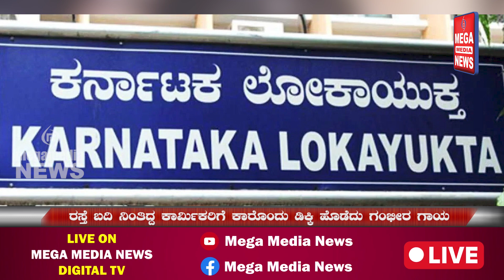Mangalore || Mega Media Top 10 News || Aug 31,2023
ದ.ಕ. ಜಿಲ್ಲಾ ಕಾರ್ಮಿಕ ಪರಿಷತ್ (ರಿ.) ಸ್ಟೇಟ್ ಬ್ಯಾಂಕ್ ಪರಿಸರದ ವ್ಯಾಪಾರಿಗಳು ಬಸ್ ಸಂಚಾರ ಮೊದಲಿನಂತೆ ಸ್ಟೇಟ್ ಬ್ಯಾಂಕ್ ಗೆ ಬರುವಂತೆ ಒತ್ತಾಯಿಸಲು ತುರ್ತು ಸಮಾಲೋಚನಾ ಸಭೆ ನಡೆಸಿದರು

ಬಂಟರ ಯಾನೆ ನಾಡವರ ಮಾತೃಸಂಘದಿಂದ ಸೆ.3ರಿಂದ 21ರವರೆಗೆ ಗಣೇಶೋತ್ಸವ ಆಚರಣೆ - ಅಜಿತ್ ಕುಮಾರ್ ರೈ ಮಾಲಾಡಿ

ಬಂಟ್ವಾಳ ತಾಲೂಕು ಆಡಳಿತದ ವತಿಯಿಂದ ನಡೆದ ಬ್ರಹ್ಮಶ್ರೀ ನಾರಾಯಣಗುರು ಜನ್ಮ ದಿನಾಚರಣೆಯನ್ನುಬಂಟ್ವಾಳ ಶಾಸಕ ರಾಜೇಶ್ ನಾಯ್ಕ್ ಉಳಿಪಾಡಿ  ಉದ್ಘಾಟಿಸಿದರು

ಪುದುವೆಟ್ಟು ಕುಬಲ ನಿವಾಸಿ ಸ್ವರಾಜ್ (24) ಎಂಬ ಯುವಕ ನೇಣು ಬಿಗಿದು ಆತ್ಮಹತ್ಯೆ ಮಾಡಿಕೊಂಡ ಘಟನೆ ತಾಲೂಕಿನ ಪುದುವೆಟ್ಟು ಎಂಬಲ್ಲಿ ಗುರುವಾರ ನಡೆದಿದೆ

ಅಜೆಕಾರು ನಾಡಕಚೇರಿಗೆ ಲೋಕಾಯುಕ್ತ ಅಧಿಕಾರಿಗಳು ದಾಳಿ ನಡೆಸಿದ್ದು, ಈ ವೇಳೆ ನಿಜಾಮ್ ಎಂಬ ಕಂದಾಯ ಸಿಬ್ಬಂದಿಯೊಬ್ಬರು ಅಧಿಕಾರಿಗಳ ಬಲೆಗೆ ಬಿದ್ದಿದ್ದಾರೆ

ಪಕ್ಕದ ಮನೆಯ ಬಾವಿಗೆ ಹಾರಿ ಸಂತೋಷ್ ಪೂಜಾರಿ (42) ಎಂಬವರು  ಆತ್ಮಹತ್ಯೆ  ಮಾಡಿಕೊಂಡ ಘಟನೆ ಮೂಡುಬಿದಿರೆ ತಾಲೂಕಿನ ಬೆಳುವಾಯಿಯಲ್ಲಿ ಗುರುವಾರ ಮುಂಜಾನೆ ನಡೆದಿದೆ

ಕಾಂಗ್ರೆಸ್ ಸರಕಾರ  ಗೃಹ ಜ್ಯೋತಿ ಹೆಸರಲ್ಲಿ ಇಡೀ ರಾಜ್ಯವನ್ನು ಕತ್ತಲಿನಲ್ಲಿ ಇರಿಸಿದೆ  ಎಂದು ಬಿಜೆಪಿ ರಾಜ್ಯಾಧ್ಯಕ್ಷ ನಳಿನ್ ಕುಮಾರ್ ಕಟೀಲ್ ಆರೋಪಿಸಿದ್ದಾರೆ

ಮಹೇಶ್ ಶೆಟ್ಟಿ ತಿಮರೋಡಿ, ಕೇಂದ್ರ ಸಚಿವೆ  ಶೋಭಾ ಕರಂದ್ಲಾಜೆ ಸಹಿತ ಬಿಜೆಪಿ ಹಿರಿಯ ಮುಖಂಡರ ಬಗ್ಗೆ ಅವಹೇಳನಕಾರಿಯಾಗಿ ಮಾತನಾಡಿರುವುದು ಖಂಡನೀಯ : ಕುಯಿಲಾಡಿ

ವಾಹನ ಢಿಕ್ಕಿ ಹೊಡೆದು ಭಾರೀ ಗಾತ್ರದ ಕಾಡು ಹಂದಿ ಮೃತಪಟ್ಟ ಘಟನೆ ಸಂಪಾಜೆ ಗ್ರಾಮದ ದೊಡ್ಡಡ್ಕದಲ್ಲಿ ಬುಧವಾರ  ರಾತ್ರಿ ಸಂಭವಿಸಿದೆ

ಸುಳ್ಯ ಅಡ್ಕಾರಿನ ರಸ್ತೆ ಬದಿ ನಿಂತಿದ್ದ ಕಾರ್ಮಿಕರಿಗೆ ಕಾರೊಂದು ಡಿಕ್ಕಿ ಹೊಡೆದು ಗಂಭೀರ ಗಾಯಗೊಂಡಿದ್ದ ಮೂವರು  ಮೃತಪಟ್ಟ ಘಟನೆ ಗುರುವಾರ ಬೆಳಿಗ್ಗೆ ಸಂಭವಿಸಿದೆ

D.K. Zilla Karmakiya Parishad (R) held an emergency consultation meeting to demand that the traders of the State Bank environment bring back bus traffic to the State Bank as before.

Ganeshotsava celebration from 3rd to 21st September by Bantar Yane Nadava Matrusangha - Ajith Kumar Rai Maladi

Bantwala MLA Rajesh Naik Ulipadi inaugurated the Brahmashree Narayanguru birth anniversary celebrations organized by the Bantwala Taluk Administration.

Swaraj (24), a resident of Kubala, Puduvettu, committed suicide by hanging himself on Thursday in Puduvettu taluk.

Lokayukta officials raided Ajekaru Nadakacheri, and a revenue employee named Nizam fell into the trap of the officials.

Santosh Pujari (42) committed suicide by jumping into the well of a neighboring house in Beluvai of Moodidire taluk early on Thursday morning.

BJP state president Nalin Kumar Kateel alleged that the Congress government has kept the entire state in the dark in the name of Griha Jyoti.

Mahesh Shetty's disparaging remarks about senior BJP leaders including Timarodi, Union Minister Shobha Karandlaje is condemnable: Kuiladi

The incident in which a huge wild boar died after being hit by a vehicle took place on Wednesday night at Doddaka in Sampaje village

The incident occurred on Thursday morning when a car collided with the workers standing on the road side of Sulya Adkar and three people were seriously injured.